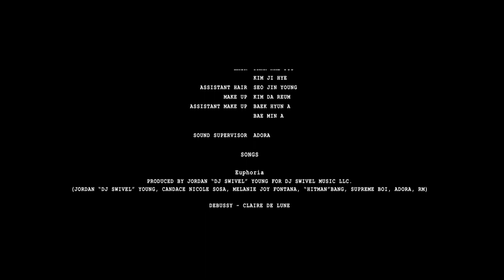(방탄소년단) BTS "EUPHORIA" : HYYH | YNWA | LY PARALLELISM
Can you guess the which videos were added and retold in Euphoria?

Credits:
BigHit Entertainment

FAQ:

"Do you take instrumental requests?"
[YES. But only if you ask nicely and politely, and if it isn't available anywhere on youtube.]

"Do you take 3D requests?"
[YES, unless it's already on youtube]

"How do you make instrumentals?"
[I don't make them. All instrumentals are from Everysing (Korean karaoke app) unless stated otherwise]

"Can you upload BTS ______ instrumental?"
[I upload all BTS instrumentals. If it's not on my channel, it's either not available on Everysing or no one has made a clear remake of it yet]

"Can I use _____ instrumental for my cover/project/bgm/etc.?"
[Go ahead~ no need to credit me ^^]

+ Don't spam unless you want to get blocked :)

If you're looking for remade/orchestra/music box instrumentals, check out the "recommended channels" on my channel~